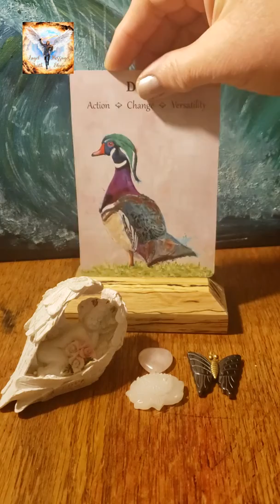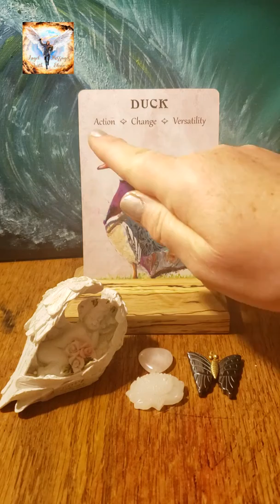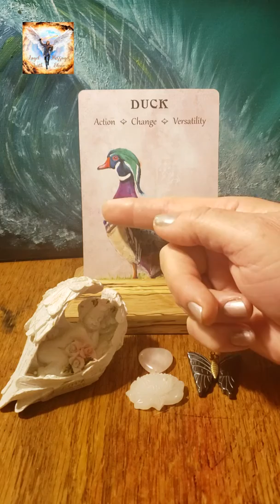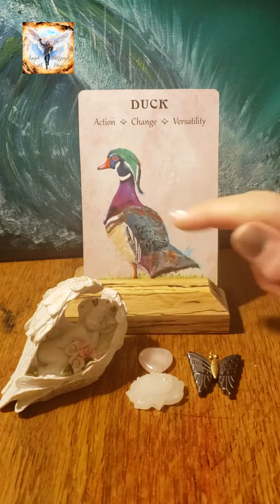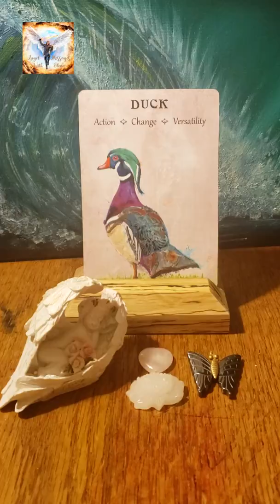January 24, 2020 - Daily Capricorn Reading - Daily Spirit Animal - Power Animal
The oracle deck I used is from Ellen Brennenman's Power Animals of the Planet.

To buy the limited edition Power Animals of the Planet - Spirit Power Animals with the card stand, go to this link:

To buy the basic edition Power Animals of the Planet - Spirit Power Animals, go to this link:

Liked what you seen -- Feel free to buy me a hot chocolate.

Interested in your own personal reading or better yet, buy one for a friend or family member..at checkout choose "gift". I notify the recipient and connect with them what they are working on or searching for. I send the gift message in this email. I notify you when the reading is complete.

I record your readings all via the net More than 100 listings to choose from. To purchase your personal reading for the waxing of the moon, go to this

If you really like it, add it to your favorite play list!

💗'd what you watched, buy me a hot choclate... Thank you! https:/

Blessings to you in this New Beginnings and a Happy Prosperous New Year!

Rev Dr Elena Rose Lynn Michelle

Blessings,
Elena